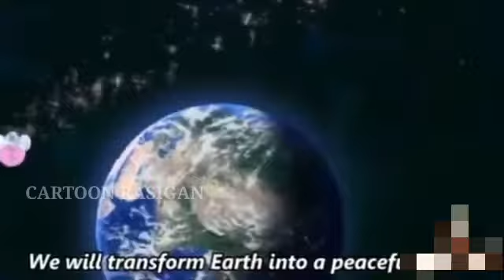Crayon Shin-chan: Invasion!! Alien Shiriri full movie explain in tamil part 1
I don't own the visual picture.  But voice behind and information's are truly our own creation.  We spend more time to create this video edit .. Its is not just a mashup video or a fan made, I takes a huge amount of creativity and time.  Any video or images in this video has been use only to convey massage to the viewers.  I do not intend to infringe the copyright of anyone.